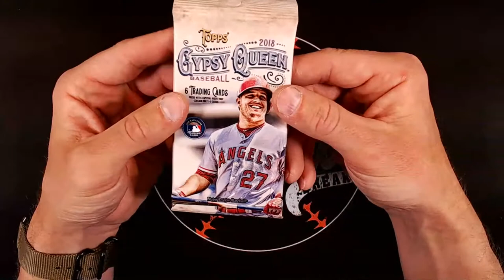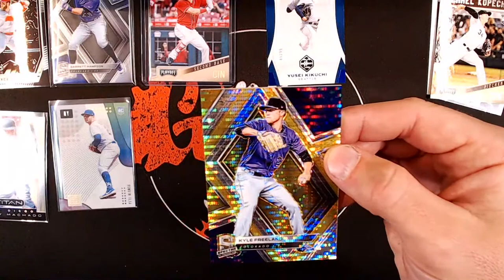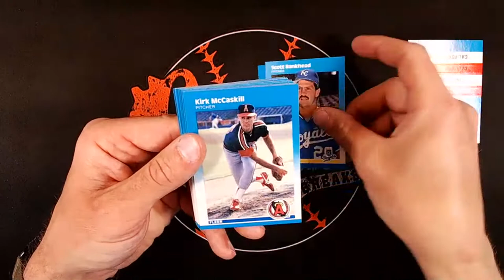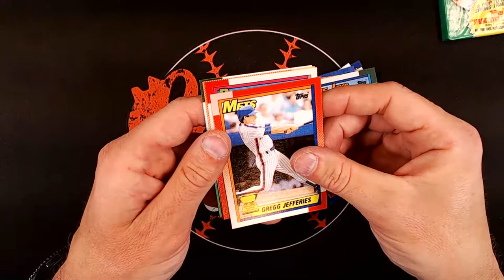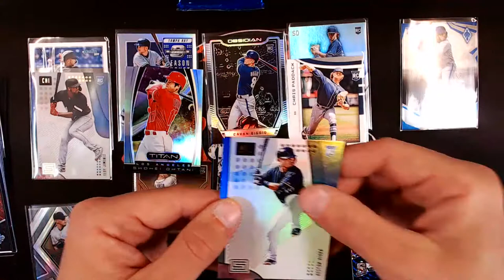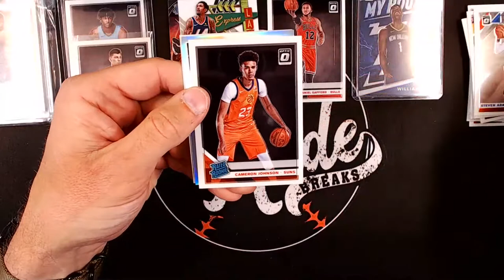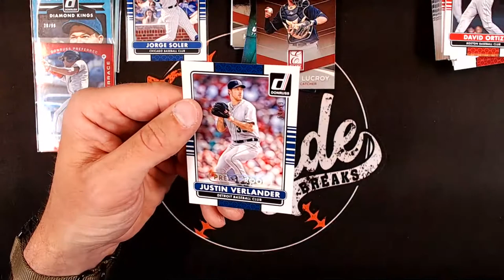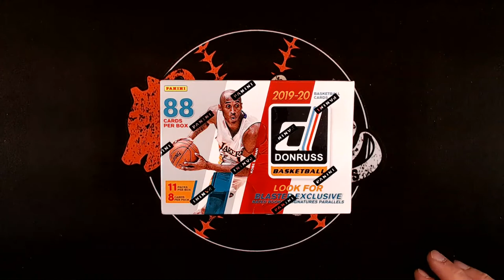Packs with Friends 3/7/2020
Lightweight Champs: Cooper Ducote, David Peart, Michael Lynch, Shaka's Closet, Alan DePan, Brendon Simmons, Tim Loudon, Mark Karpinski, Kevin Tan, Louis S., Greg Laurie, Jerzy1207, John Ross, and Grant Nicklin

Welterweight Champ: Brendon Simmons, Jackie King, Joseph Lombardo, Timothy Hostetler, Jeremy T, John Corbin, Johnny A, Oliver Adolphson, Cool Cena, The Lund Boys, Drake Biscardi, Timothy Hostetler, and Jonathan Longden

Middleweight Champ: Cards for Daze, Justin Moeller,  Mitch Smith, Relic Nation, Past and Present Cards, Jeff Ruoff, and Oddball Cards

Light Heavyweight Champs: Bass and Ball Cards

Heavyweight Champs: James Palmer, Tomm Edwards, Paul Curry, Clark Sports Cards, and Ron James

Philanthropist Tier: Autistic Family Collectibles and Comfort Cards